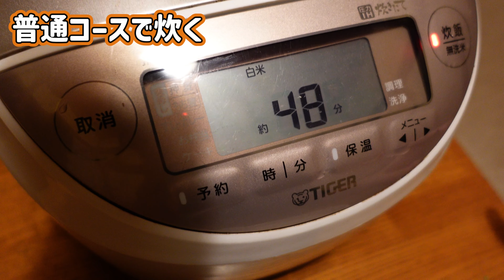裏山🌳栗拾い🌰栗ごはん🌰秋の味覚いただきました🌱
旦那様の実家が田舎に移住したのきっかけに田舎生活に便乗😃冬の数ヶ月は東南アジアで滞在を目指します🌱
古民家や裏山の整備に勤しみながら古き良き生活を楽しみます🌱
旦那様は冬が得意ではないので、冬の数ヶ月間は、旅に出ます🌳🌳🌳🌳🐯🦒🌳🌳🌳🌳🌲🦌🌳

古民家生活、いなほ、inaho、栗、栗ご飯、栗拾い

裏山で初の栗拾い🌰
秋です🍁栗です🌰栗拾いです🌰裏山の自然の恵みに感謝しながら美味しい栗をいただきました🌰

🌰栗ごはん🌰
お米４合
かつお出汁お米と同量（普通のご飯炊く時と同じ量）